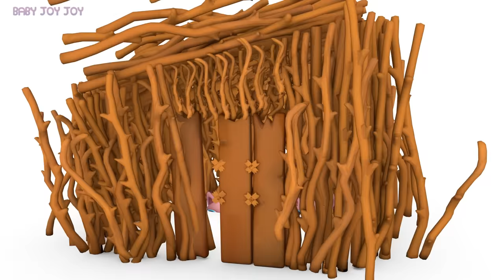3 Little Pigs | Learn Obedience | Obey Mom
3 Little Pigs | Learn Building Code

We've all heard the story of the Three Little Pigs, but there is one detail no other story seems to mention!  Find out what life-altering advice their mother gives as the pigs head out into the wide wide world.  Will they be able to thwart the Big Bad Wolf?  They'll do fine if Baby Joy Joy has her say!  What is the best advice your mother has given to you?

*Lyrics*
There were 3 little pigs named
Pippen, Pete, and Perry
And a big bad wolf, yeh,
He was really scary

When they all grew up
It was time to leave home
Mama said build a house
Make sure it's brick or stone
(Sung) Make sure it's brick or stone

You'll need a safe place
A little place you'll call home
So build your house right

So they packed their bags
And went off on their own
When Mama reminded

Pippen Pig went to town
For some brick or some stone
Saw a bale of straw, said
"I'll use that for my home!"

Straw is cheap!
And I'll save a lot of money
I'll buy some yummy pie!
Apple! Cherry! Honey!
(Sung) Apple! Cherry!  Honey!

Pete Pig went to town
He saw some twigs and thought, yeah!

Twigs are cheap!
I'll save a bit of money
And buy yummy candy
Like Taffy! and Gummies!
(Sung) Taffy, gummies, maybe chocolate

Perry Pig went to town
Saw straw and twigs, hey,
"I could build a cheap home"

"I could use straw
And save a lot of money
Buy some yummy pie
Apple, Cherry, Honey!"

He thought, "I could use sticks
And save a bit of money
And buy some yummy candy

Then a voice in his head
In an undeniable tone
Said, "Build your house right,

Pippen finished her house
A big house made of straw
Then came a Big Bad Wolf
Who opened his jaw and said

“Little pig, little pig, let me in!”
“Not by the hair of my chinny chin chin!”
“Then I’ll huff and and I’ll puff
And I’ll BLOW your house in!”
(Sung) Oh no!

The wolf huffed and puffed
And blew her house right down
Pippen hid under the straw
And the wolf looked around

He could smell that little piggy
She started running
But She left behind her yummy pie
Apple! Cherry! Honey!
(Sung) Yummy!

The wolf began to laugh.
A house of straw? How funny!
He ate up all her yummy pie
Apple! Cherry! Honey!
Maybe Pumpkin!

Pippen ran to Pete’s house.
His house was made of twigs.
They hoped the twigs were strong enough
To save the little pigs.

The Big Bad Wolf's claws
Went tap tap tap
The wolf smiled thinkin'
He had the piggies trapped

“Little pigs, little pigs, let me in!”
(Sung)  Oh no!

The wolf huffed and he puffed
The twigs fell to the ground
The pigs ran to Perry's
Where they’d be safe and sound.

The wolf could smell those little piggies
So they started running
They left behind their candy
The taffy and gummies!

The wolf laughed
A house of twigs? How funny!
So they could buy some sweets
Heh, heh, heh, heh

But, Perry's house was built right
Bricks and stone
He took mama's advice
To build a sturdy home

The wolf was tired of games
And craved a BLT
This house was gonna fall
And he'd catch those piggies
Yummy!

“Little pig, little pig,
Let me in!"
“Not by the hair on my
Chinny chin chin!”

"Then I'll huff and I'll puff
And I'll huff and I'll puff

He huffed and he puffed
But to his dismay
The house didn't fall
The pigs cried "Hooray!"

The wolf howled a fit
And he ran away
His piggy lunch would have to come
Another day
(Sung) Sorry

Pippen Pig said to Pete
How could we be so dumb?
Should've built out of brick
And listened mum!

And then they wrapped their little hooves
Around their brother Perry
Who had saved their lives
From the wolf so scary
(Sung) Scary

Pies, treats, and sweets
Won't ever compare
To what they learned today
Though it gave them a scare

If you make a plan
Make sure to do it right.
And listen to your mum,
(Because she’s always right.)
(Sung) Mom's always right